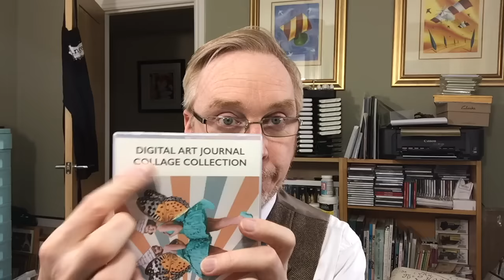7000 SUBSCRIBER GIVEAWAY **CLOSED**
It's celebration time as I surpass 7000 subscribers on my YouTube channel and as small thank you I'm doing a giveaway of 7 of my new digital art journal collage CD-Roms.

Send Happy Mail To:
Mike Deakin
27 Tall Trees
Moortown
Leeds
United Kingdom
LS17 7WA